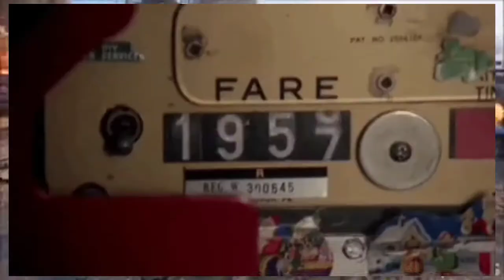😡Rost Indian Serial Pranks Ever!!Indian Pranks Rost!!Indian Dummy Pranks(Gangster x pro)